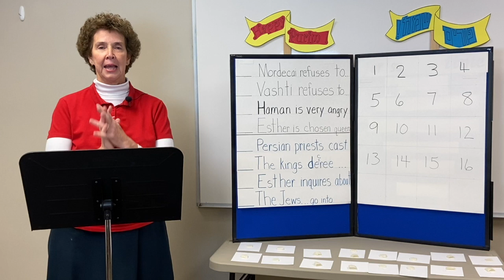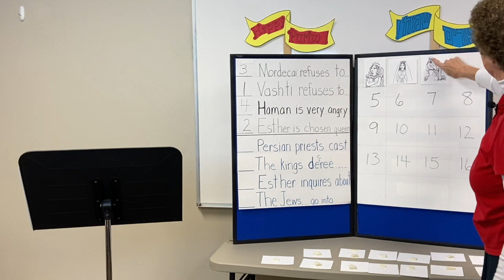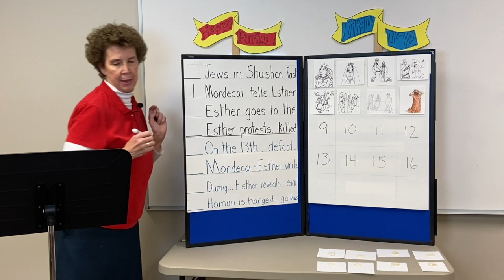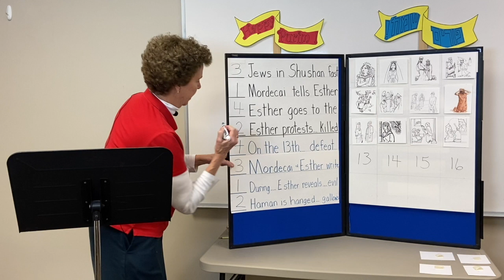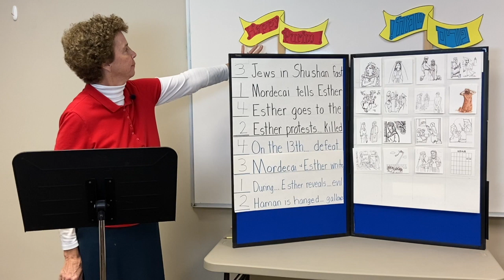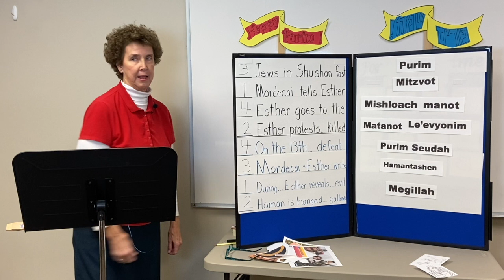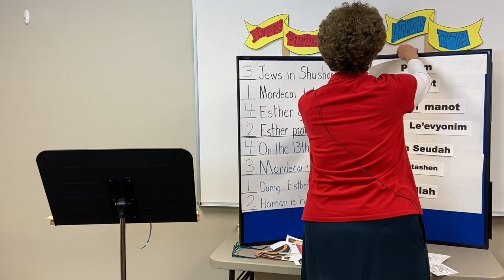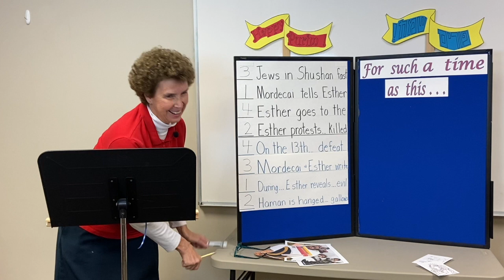Children's Church Lesson 5 10 20 HD 720p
Visit us at: Eastside Baptist Church - Greeneville TN